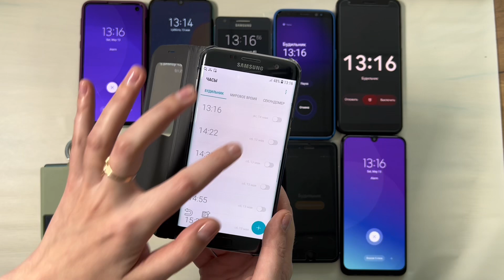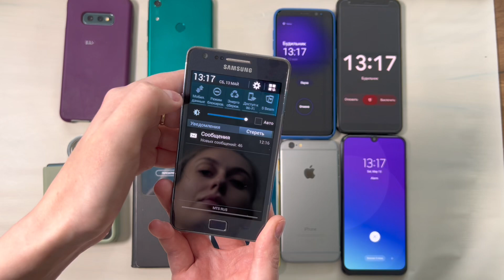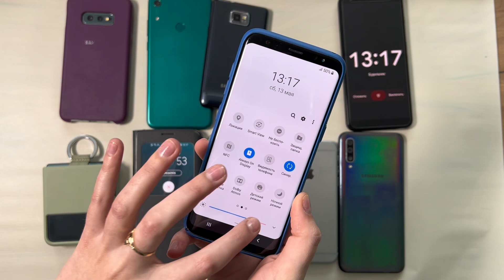Simultaneous Alarm Clock on all Phones Honor 7C & Samsung A7 & Guess top models